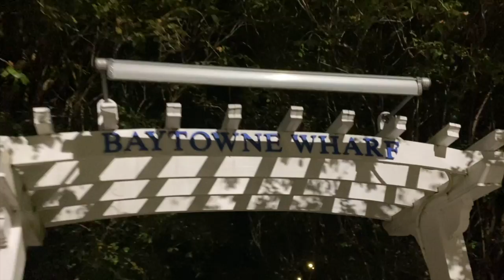5 Year Old Goldendoodle-Lala-Best Dog Trainers Florida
Lala the Goldendoodle, came to Off Leash K9 Training 30A with issues of being more concerned smelling everything around her and almost seemed to focus more on not paying attention than following through with commands. Through our Famous Two Week Board and Train Program, Lala has become a confident and obedient girl!